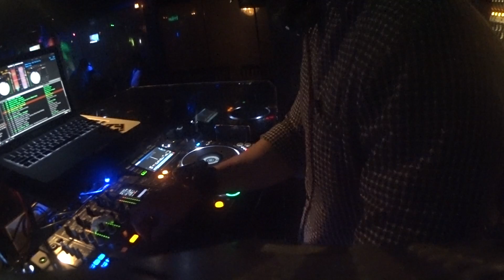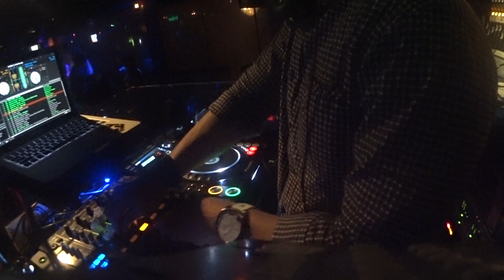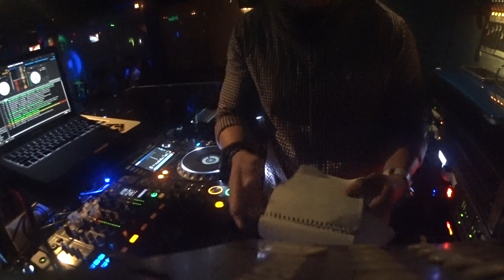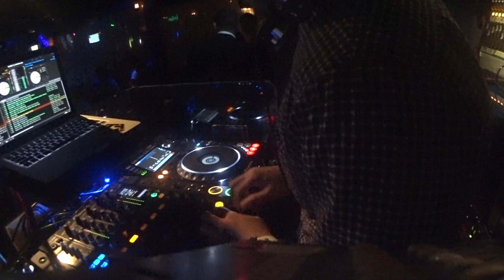set by dj mistah